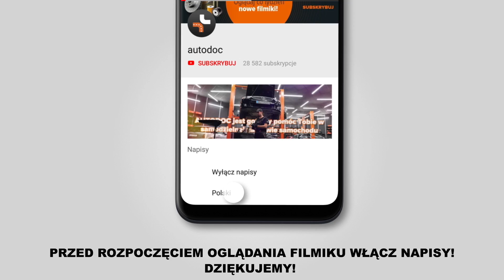Jak wymienić przedni amortyzator w HONDA ACCORD 8 (CU2) [TUTORIAL AUTODOC]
Jak wymienić przedni amortyzator w HONDA ACCORD 8 (CU2) 2.4 Sedan 06.2008–do czasów dzisiejszych [TUTORIAL AUTODOC]

Amortyzator w samochodach HONDA Civic VIII Saloon (FD, FA) / HONDA Jazz II Hatchback (GD) / HONDA Odyssey (RA) / HONDA Prelude V (BB) powinien być wymieniony zazwyczaj zgodnie z jedną i tą samą procedurą.  Niemniej jednak mogą istnieć niewielkie różnice wskutek konkretnych różnic konstrukcyjnych w budowie poszczególnych samochodów.

🔝 Najlepsze marki, które amortyzator: KYB; MONROE; BILSTEIN; STARK; ASHIKA.

Mocowanie kolumny zawieszenia / amortyzatora dla swojego samochodu do HONDA ACCORD 8

🛠️ Narzędzia, które będziesz potrzebować na wymiany przedni amortyzator:
- szczotka druciana
- sprej WD-40
- bit imbusowy o numerze H6
- klucz nasadowy do kół numerze 9
- klucz grzechotkowy
- klucz dynamometryczny
- wybijak
- pokrętka
- młotek
- płaskie dłuto
- młotek gumowy
- łom
- hydrauliczna sprężarka do sprężyn